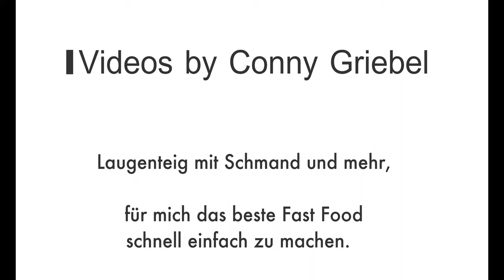Laugenteig mit Schmand